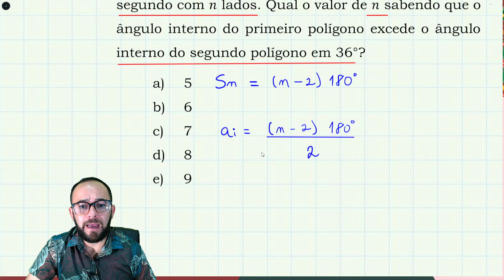📚 FUNVAPI - MEDIDA DE ÂNGULO INTERNO (FEIRA NOVA-PE, PROF DE MATEMÁTICA)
Dados dois polígonos regulares, o primeiro com (n+5) lados e o segundo com n lados. Qual o valor de n sabendo que o ângulo interno do primeiro polígono excede o ângulo interno do segundo polígono em 36°?
a) 5
b) 6
c) 7
d) 8
e) 9